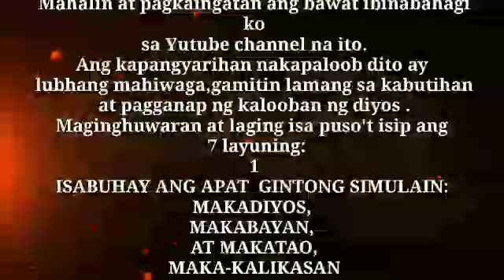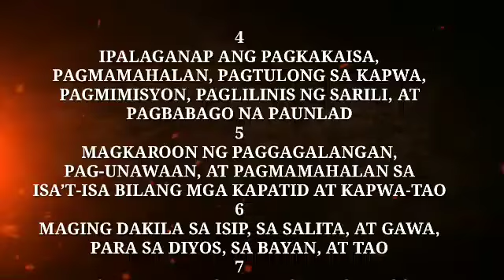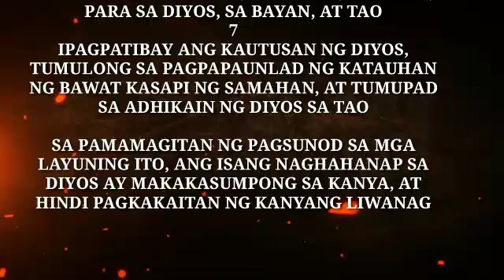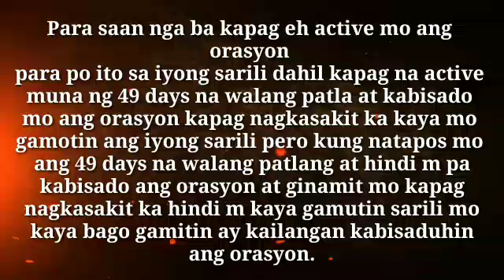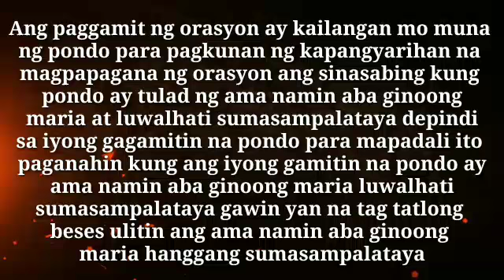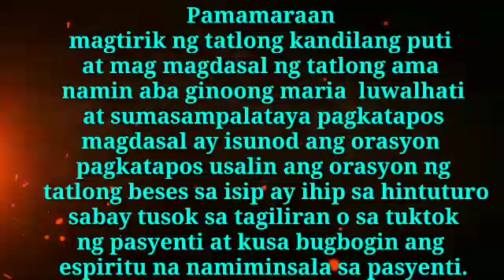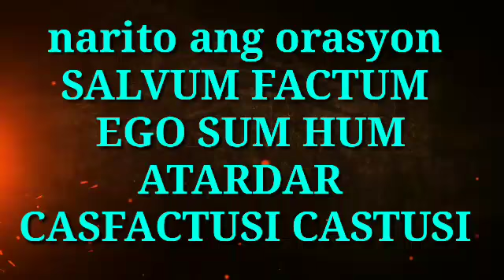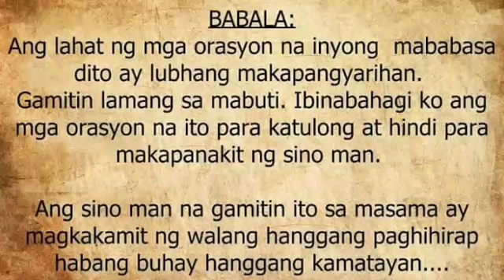ORASYON PANGBUGBUG SA ESPIRITU